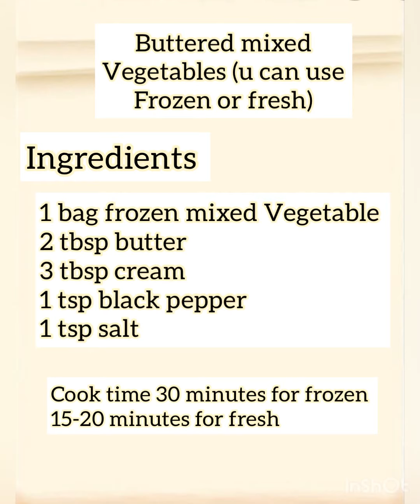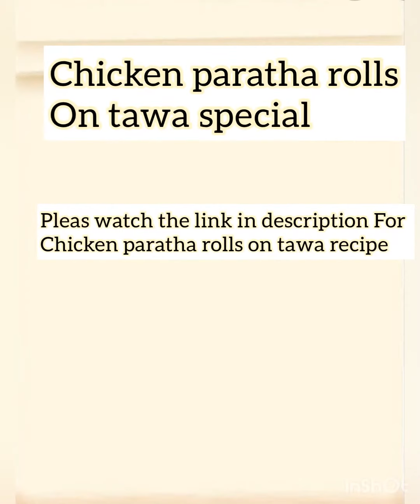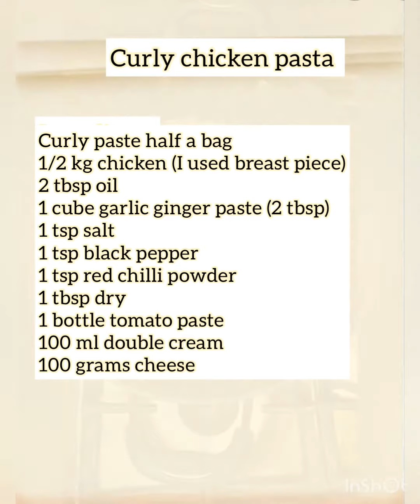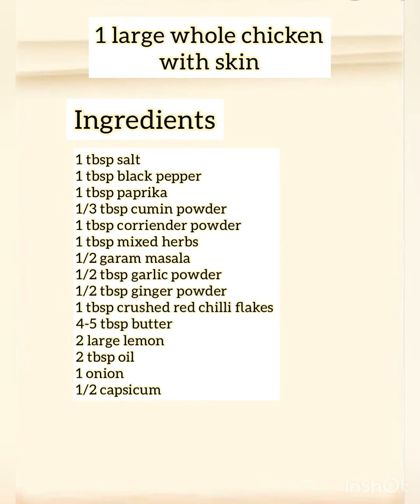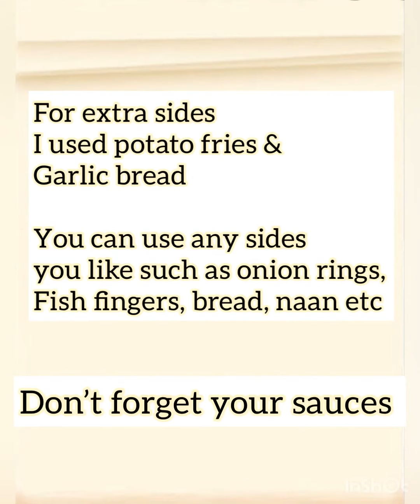Whole Grilled chicken | delicious sides | full video tawa recipes | perfect dinner part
Music